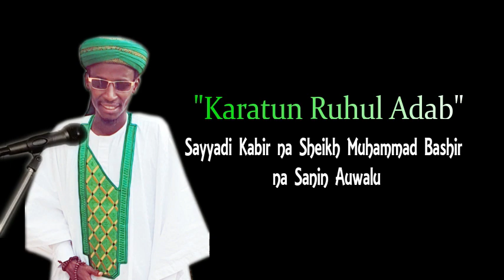ruhul adab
maulana shehu bashir
karatun ruhul adab kinan
daga dan maulan mushehu basher
syd kabiru